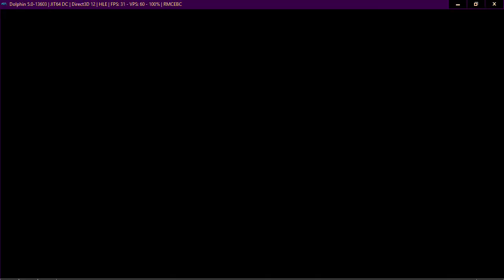Neptune777 FMBC New WFC 2021 02 12 002